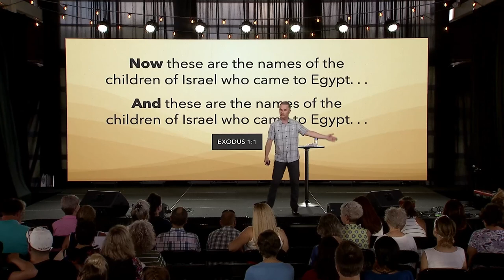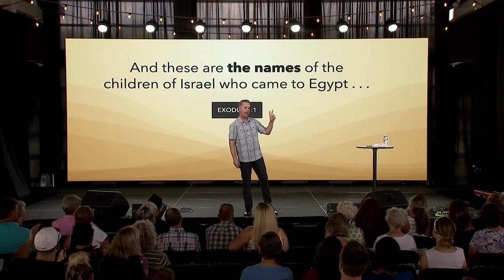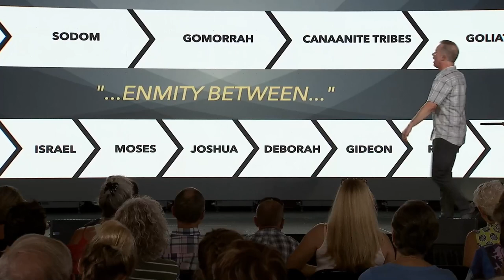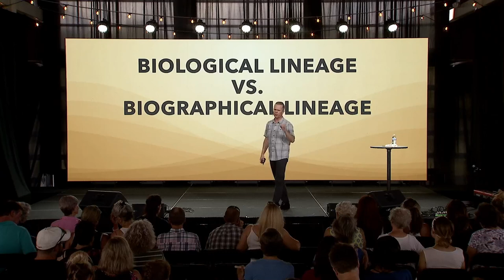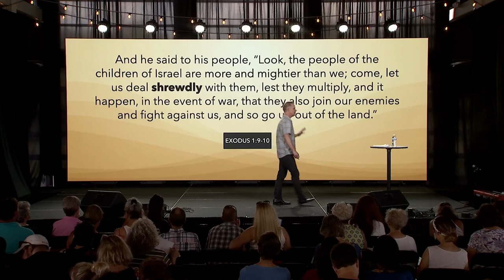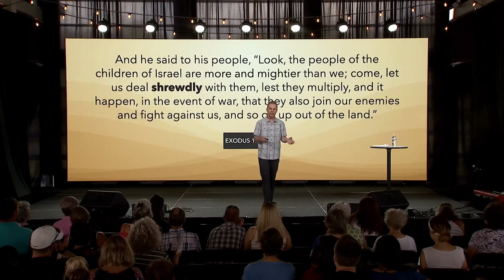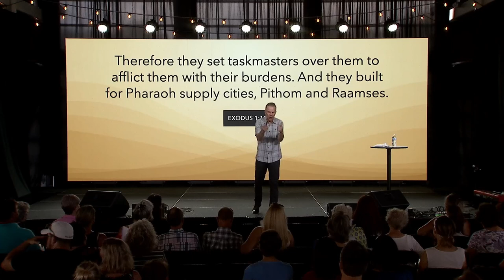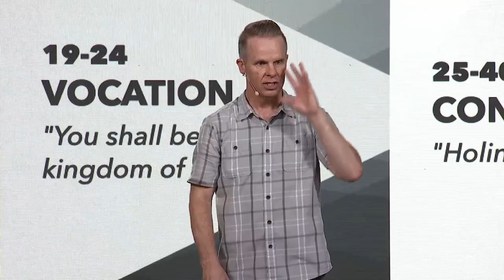Pharaoh Oppresses Israel - Exodus, Part 1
What happened in Exodus isn’t just about Exodus. In Genesis, God promised a Deliverer would come through the seed of Abraham to save the world. The devil used Pharaoh to try to oppress and destroy the Seed. Satan is still trying to use us to oppress each other today.